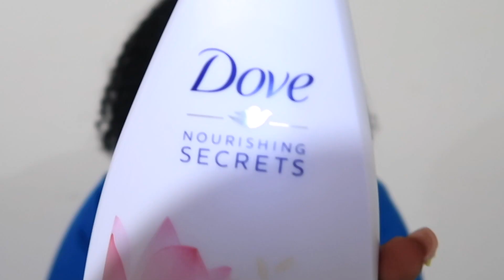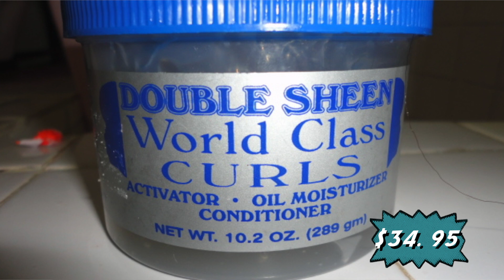I DRAGGED NELLY B. TO PENNYWISE!! (OCTOBER PENNYWISE HAUL)| TRINIDAD YOUTUBER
HEY YALLLL!! So October's Pennywise Haul is a bit different because this month I dragged my girl Nelly B. to Pennywise. Although we have some similar trait, we are different when it comes to Pennywise.